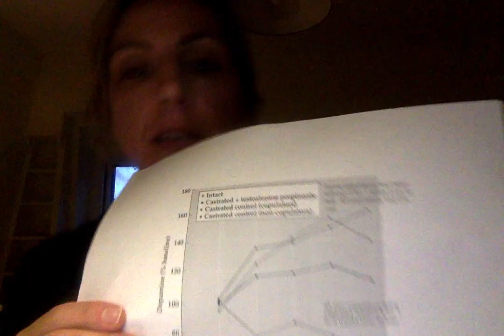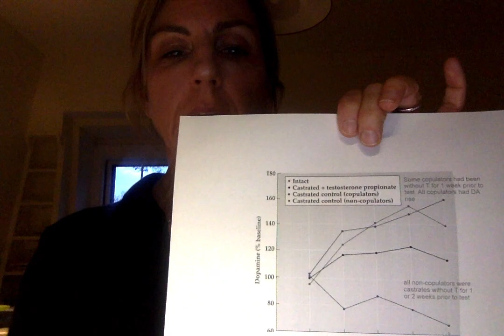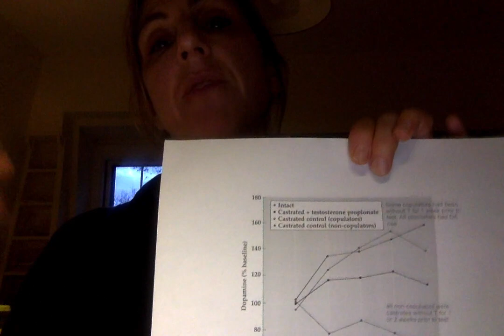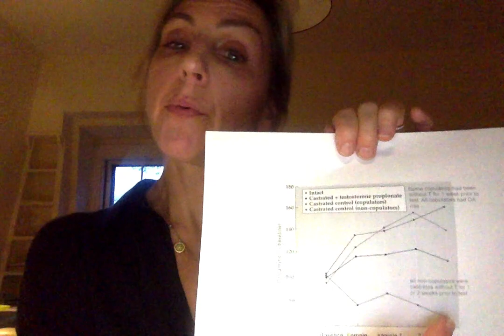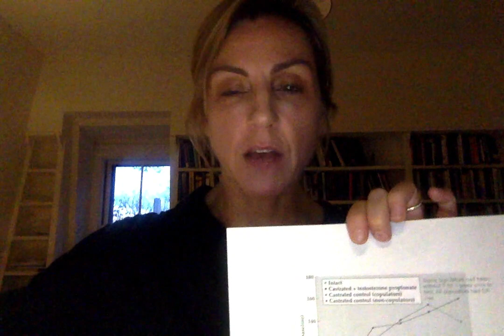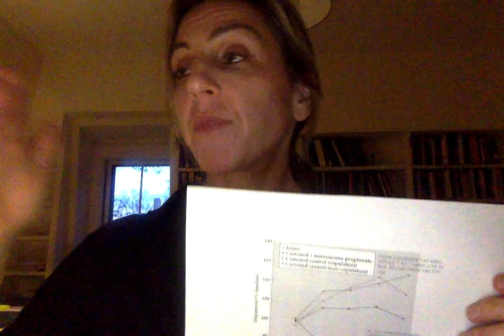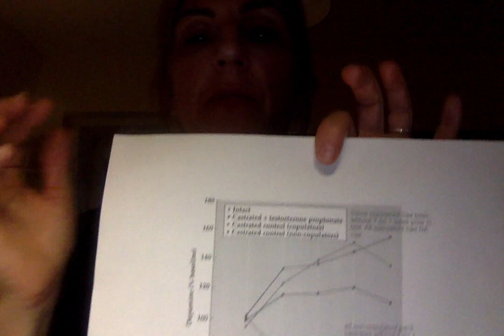castration, sex and dopamine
Lecture update from the course Hormones and Behavior (2017), Harvard University, Carole Hooven instructor. Clarification on a study about the effects of testosterone on rodent sexual behavior.

Bottom line is: in rats, testosterone appears to facilitate sexual behavior by enabling a rise in dopamine in response to sexual stimuli, and this occurs in the near total absence of circulating testosterone. The study showed that if dopamine increases in response to the female stimuli, the male rats copulate; but if dopamine does not rise, the rats do not copulate. Rats don't copulate unless they experience a dopamine rise in response to cues from the sexy female. Dopamine is necessary for motivated behavior--it increases the reward value of the stimulus (in this case, the olfactory cues from the estrus female) and enables the male to appropriately coordinate his movements in response (mate with her). The cool finding here is that testosterone acts in the CNS to facilitate this kind of dopamine response, so as long as the dopamine system is still in tact, no concurrent testosterone is necessary, only recent exposure.

This result helps to explain why castrated or low testosterone men can achieve erections in response to sexual stimuli. Humans are obviously more complicated than rats, and sexual experience can affect the sexual response.